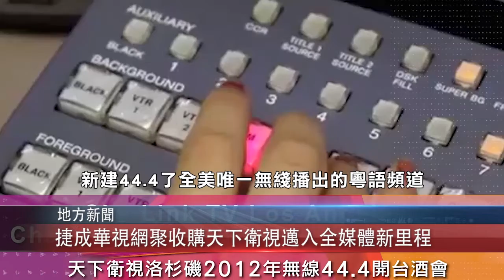0325 粵 捷成華視網聚收購天下衛視邁入全媒體新里程